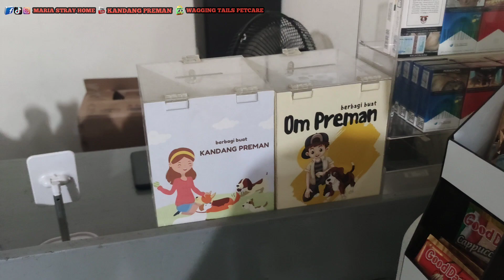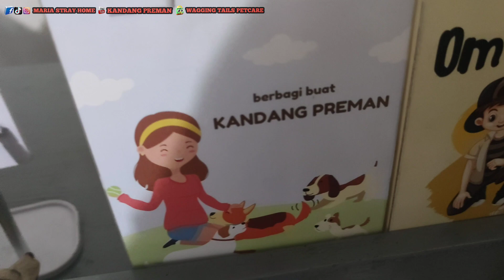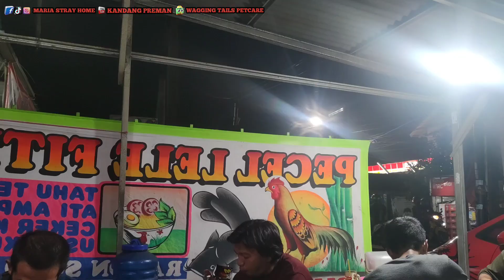APALAGI INI BIKIN EMAK TRIAK TRIAL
APALAGI INI  BIKIN EMAK TRIAK TIRAK  yang bikin emak triak triak... ini uang hasil om tante yg pada main ke kandang dan nyisihin uangnya untuk om nya preman dan preman sendiri... asal berbagi itu indah...

Buat teman teman jika mau membantu biaya oprasional Kandang Preman bisa langsung

ke : BCA 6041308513 Maria Muslimatul

berapapun bantuannya sangat bermanfaat buat Kandang Preman. Dan jika mau belanja kebutuhan anabul kalian bisa langsung ke toko emak

link toko emak :

1.Toped Ciledug

2.Toped Serpong

‌3.Shopiee Ciledug

Pemilik :

👧 - Maria Muslimatul

🐶 - Maria Stray Home

📹 - Kandang Preman

🏣 - wagging tails pet care

🚕 - Bejo PetTransport

📸📹 - Ardian

Syarat adopsi dari MARIA STRAY HOME :

Pastikan dulu keluarga dan lingkunganmu tidak ada masalah jika km pelihara anjing

itung dulu semua pengeluaranmu sebelum km adopsi anjing krn pelihara anjing butuh biaya

Sesuikan keadaan rumahmu.

Jika rumahmu tidak terlalu besar jangan pelihara anjing besar

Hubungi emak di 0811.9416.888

Bikin janji untuk datang ke shelter melihat anjing yg mau diadopsi

Ikuti semua syarat dari emak.

Jika emak mengijinkan km adopsi maka anjingnya akan diantar ke rumahmu

- Anjing yg ada di shelter kebanyakan adalah anjing kampung

- Semua anjing yg ada di Maria Stray Home sudah di kebiri/steril jadi jangan berharap adopsi untuk dijadikan pejantan/indukan

- Rumah adopter harus berpagar untuk meminimalisir anjing kabur, tidak dikandangi/diikat 24 jam

MARIA STRAY HOME terbentuk atas dasar empati terhadap anjing terlantar dan mengajak semua orang berperan serta lebih peduli terhadap kelangsungan hidup anjing dan kucing terlantar

Visi : Di masa yg akan datang tidak ada lagi anjing atau kucing terlantar